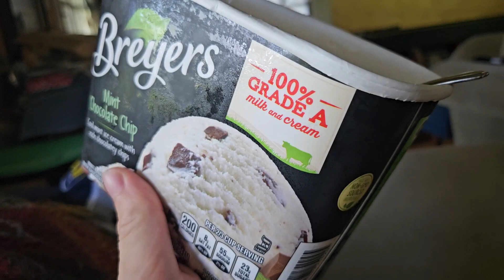168 Days Until The Crowe Bros Fight | Hey Lucas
Stay updated on our progress and witness the epic clash that awaits. Let the training montage begin